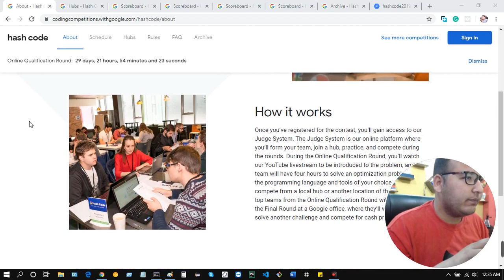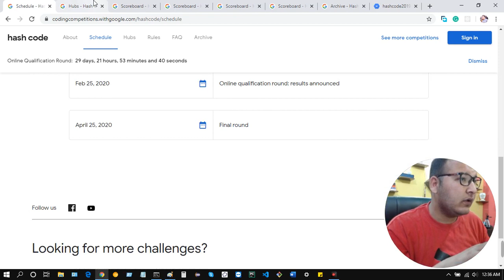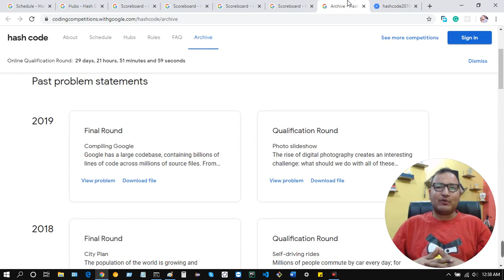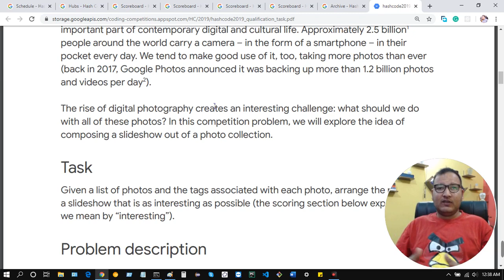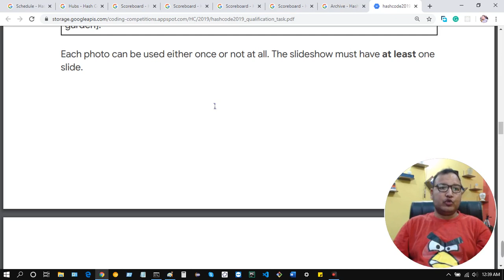Open Source Literate Pakistan 2020: 007 Google Hash Code